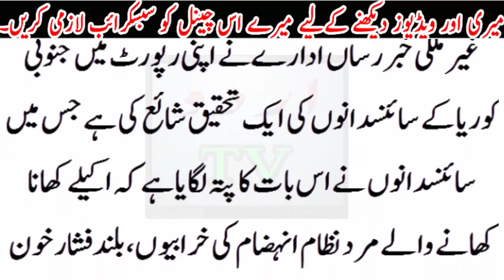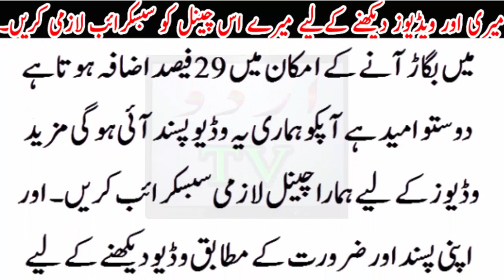Mard hazrat Akele m ye kam hargiz na karyen...Warna is ka anjaz kya hoga khud sune..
Mard hazrat Akele m ye kam hargiz na karyen...Warna is ka anjaz kya hoga khud sune..Urdu TV News seeks to enlighten its viewers with quality analysis from renowned journalists and anchors across Pakistan and the globe. Stemming away from the traditional news channel, Urdu TV News is a unique channel offering invigorating scrutiny, mentally stimulating analysis along with an acute focus on news reports.